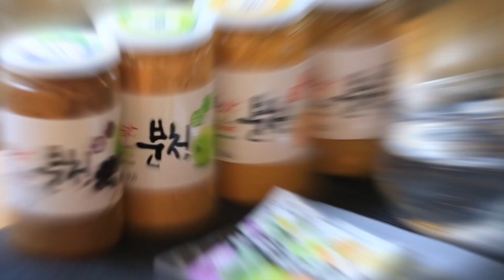Cham-Ot-Deul, Bun Cheong PR Film 참옻들 분청 홍보영상